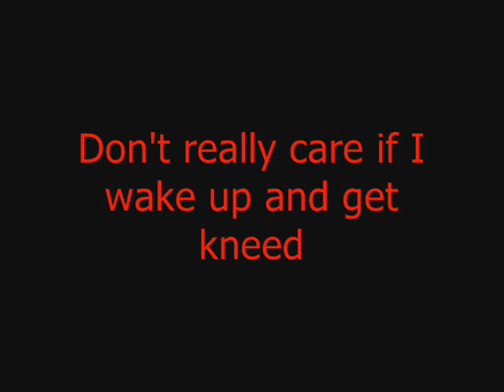I just Wanna Sleep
The title says it all. It's 3:46 in the morning AND WE JSUT WANT TO SLEEP! But noooo Youtube has to be gay and take FOREVER!!! Well the story will be in the comment. or somewhere where you can read it. BECAUSE IT'S 3:47 IN THE FUCKING MORNING!

We tried everything possible to get the fucking story on here. But it didn't work.

Boy, that sucks.

Rin: IT SUCKS TO BE ME
Sora: IT SUCKS TO BE ME
Kyoko: IT SUCKS TO BE ME
Ayami: IT SUCKA SUCKA SUCKA SUCKA SUCKA SUCKA SUCKA SUCKA SUCKA SUCKA SUCKA SUCKA SUCKA SUCKA SUCKA SUCKA SUCKA SUCKA SUCKA SUCKA SUCKS TO BE ME!